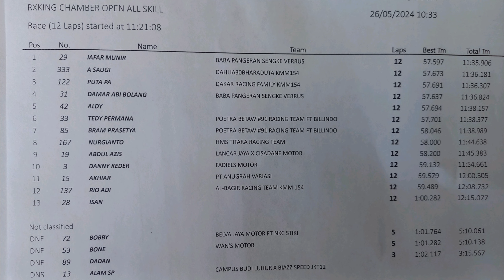Mirip MOTO3❗️RACE RX-King 135 cc STD OPEN❗️D-Event Sentul Seri 4 26 Mei 2024